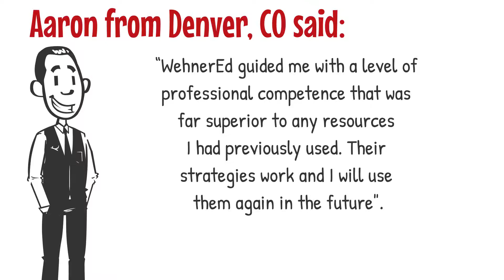WehnerEd Professional Tutoring Services 1080p 6fb3e004 2f5e 47a8 9095 61a73b04c63f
Contact Team of Professional Videomakers.

"Most visitors leave a specific website before they have gone through a single sentence.

Explainer and Commercial videos change that."

Congratulations!!!

High-quality engaging V I D E O S:

-Promotional

-Kickstarter/ Crowdfunding

-Web headers

-Corporate/ Presentation

-App Explainer

-YouTube/ Vimeo (editing/animation/color correction +)

-Video Cases